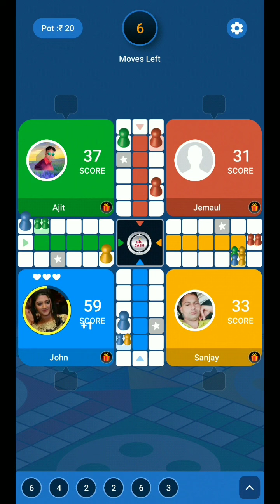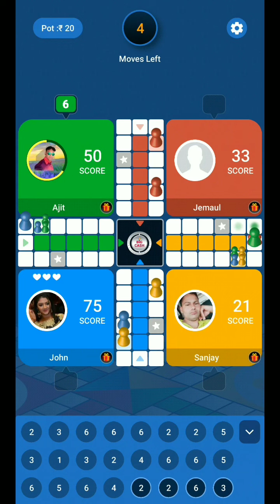How To Play Ludo Game On Big Cash App |4 Players Gameplay big cash ludo | 100% Winning Tips & Tricks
How To Play Ludo Game On Big Cash App | 4 Players Gameplay big ludo | 100% Winning Tips & Tricks

Play Big Cash the best earning game of 2022. Download now and get Rs. 20 joining bonus.

Mpl referral code use my referral code IYV26J to get Rs. 75 extra bonus cash

Start your 30-day free trial Prime Video

Youth Offer :- Join Prime 50% off of Amazon prime

Amazon Prime Music Free

Sell On Amazon

Audible Free Trial

Amazon Business

Mobile Game Controller Finger
Computer Keyboard Mouse Pad
Wired Gaming Mouse
Gaming Laptop
Gaming Wired Keyboard
Gaming Headphone
Gaming Smartphone

[GAMES WORLD]

The extreme gaming. All Android And PC Game play i will show you here.
you can watch how to play these games with tricks.